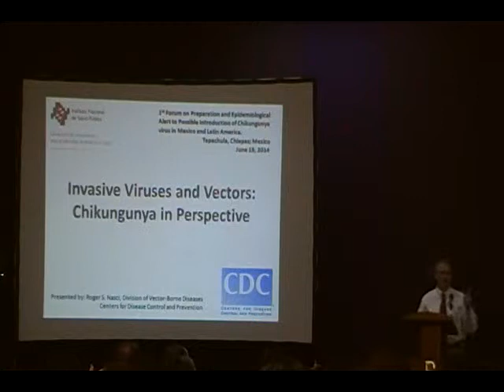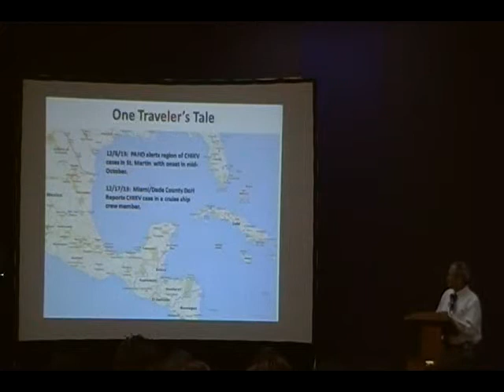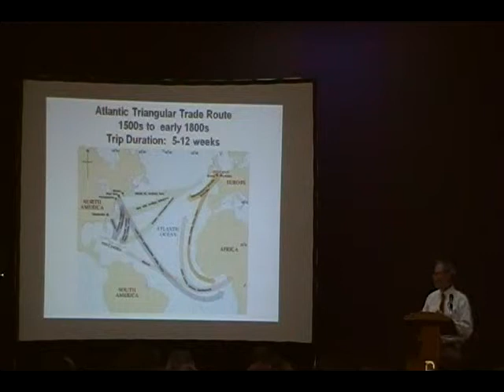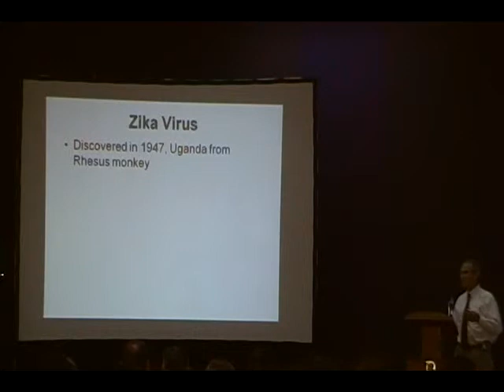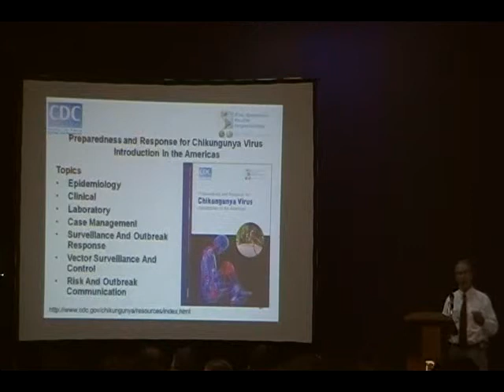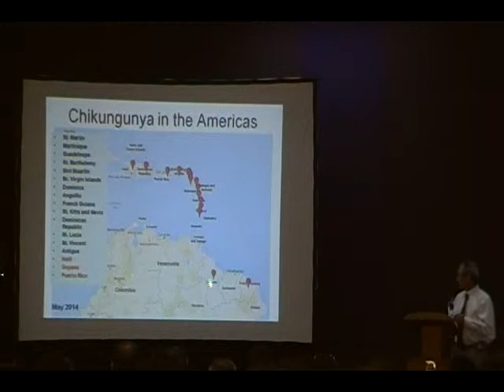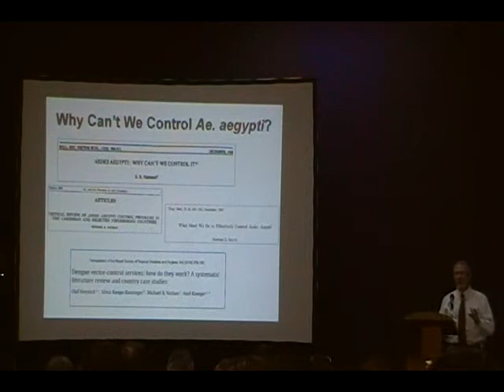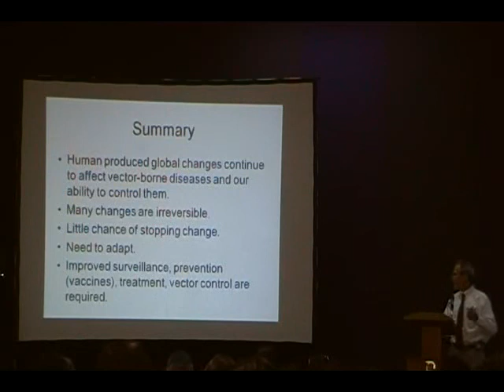Ponencia "Invasive vectors and viruses"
Ponencia: "Invasive vectors and viruses -- history and current situation; global patterns of viruses (Yellow Fever, Dengue, CHIKV, Zika) and vectors (Ae. aegypti and Ae. albopictus ), vector control current capacities and future directions".

Por: Roger Nasci, Ph.D. CDC Director, Unidad de Arbovirus. Fort Collins, Colorado.